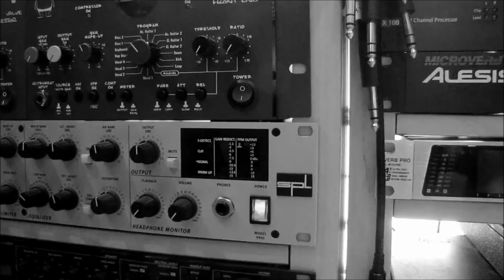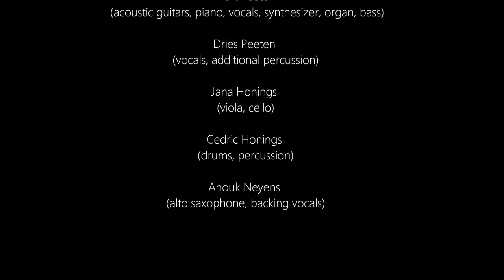RiveR of StoneS - IN FRONT OF YOU (Official Music Video)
Official Music Video for IN FRONT OF YOU by RiveR of StoneS, first single taken from their debut EP 'In Front of You', out March 15, 2015.

The EP 'In Front of You' was recorded between August and November 2014 by

Romy Aben (electric guitars, backing vocals)
Gert Peeten (acoustic guitars, piano, vocals, synthesizer, organ, bass)
Dries Peeten (vocals, additional percussion)
Jana Honings (viola, cello)
Cedric Honings (drums, percussion)
Anouk Neyens (alto saxophone, backing vocals)

PRODUCED, RECORDED & MIXED by RiveR of StoneS & Karel Ooms
MASTERED by Karel Ooms

MUSIC written by Gert Peeten & Romy Aben
ARRANGEMENTS by Gert Peeten & RiveR of StoneS

WORDS by Dries Peeten

CAMERA by RiveR of StoneS

EDITING by Dries Peeten